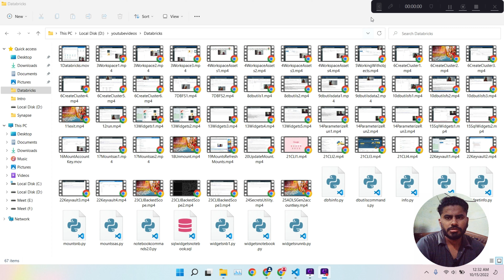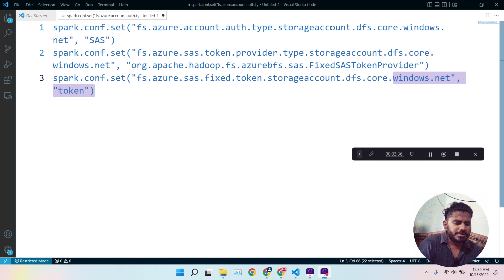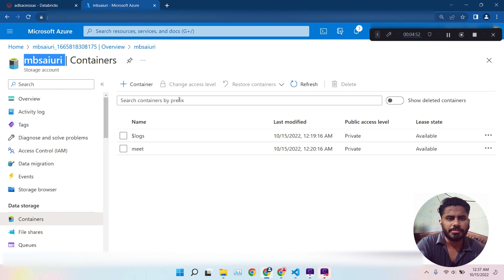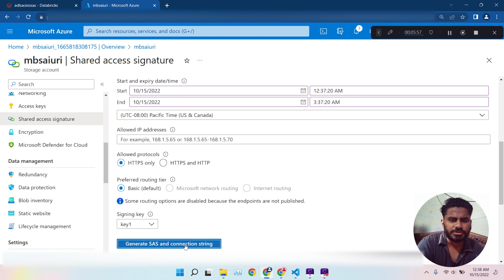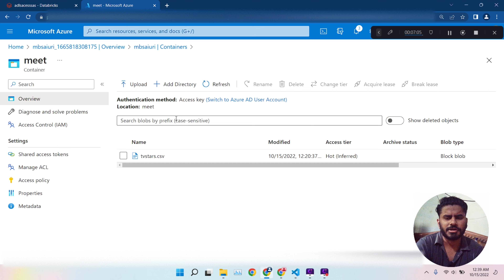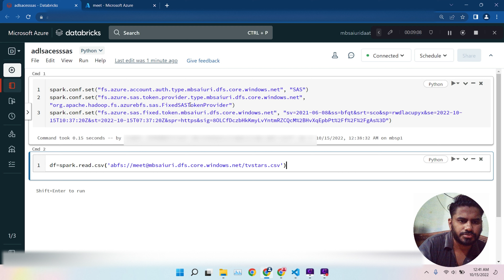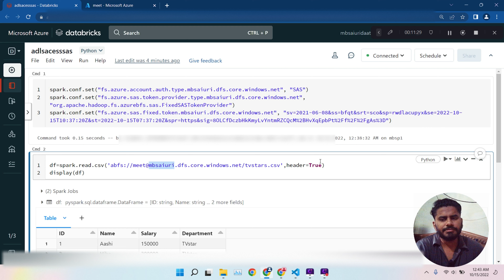Access ADLS Gen2 or Blob Storage using a SAS token in Databricks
Dosto Aaj Ki Video Me Maine Aapko Ye Bataya Hai Ki Access ADLS Gen2 or Blob Storage using a SAS token in Databricks. Ummeed Hai Aapko Video Bahut Pasand Aayegi Thank you so much...

Queries Solved:
In this video, I discussed about accessing ADLS gen2 or Blob Storage using SAS token in Azure Databricks

Code used:
spark.conf.set("fs.azure.account.auth.type.storageaccount.dfs.core.windows.net", "SAS")
spark.conf.set("fs.azure.sas.token.provider.type.storageaccount.dfs.core.windows.net", "org.apache.hadoop.fs.azurebfs.sas.FixedSASTokenProvider")
spark.conf.set("fs.azure.sas.fixed.token.storageaccount.dfs.core.windows.net", "token")